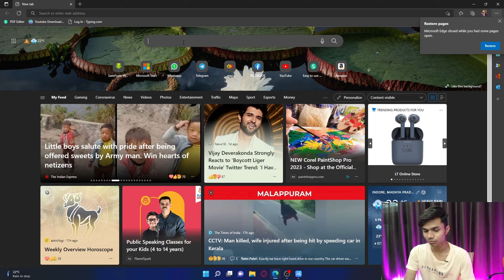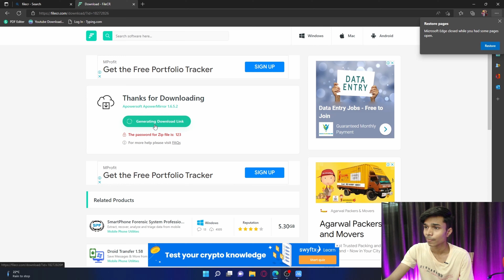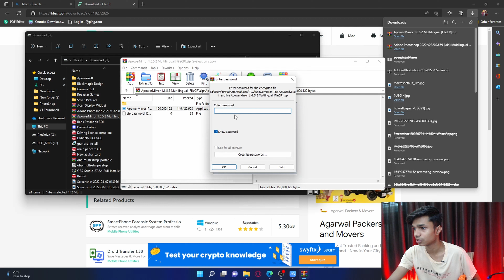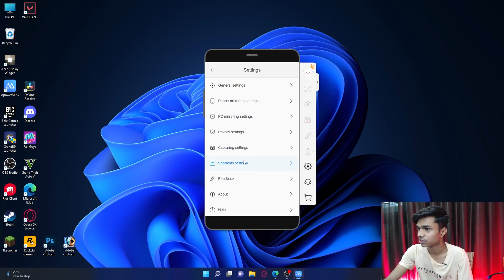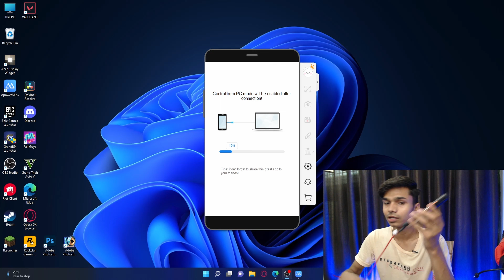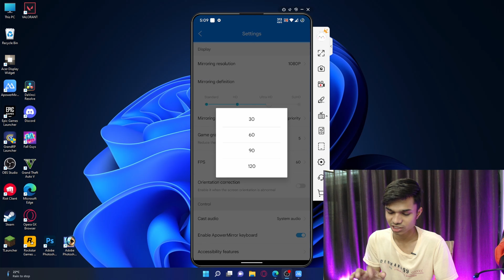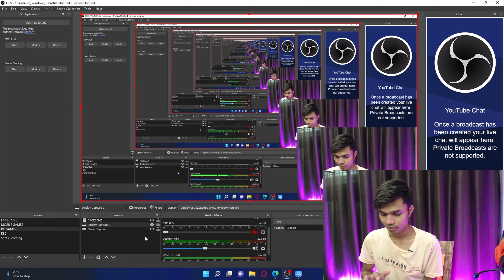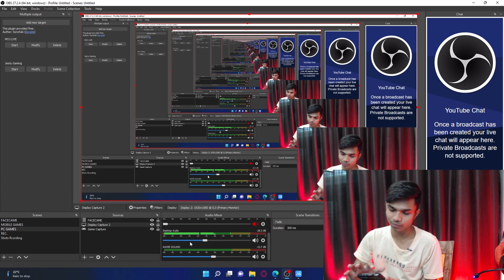HOW TO DO LIVE STREAM WITH GOOD AUDIO AND VIDEO QUALITY | CHEPEST WAY TO DO LIVE STREAM WITH NON MHL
1. HOW TO DO LIVE STREAM WITH NON MHL DIVECE LIKE REDMI ,REALME AND POCO WITH GOOD VIDEO  AND AUDIO QUALITY

IF YOU FOUND ANY ISSUE CONTACT ON INSTA AND DISCORD

PC Spec
Processor       - AMD Ryzen 7 5700G
Graphic Card  - Nhi h Bhai (me garib hoon)
Motherboard  - ROG Strix X570-F Gaming ATX Motherboard
Ram                 - G.SKILL Trident Z RGB 16GB (2 * 8GB) DDR4 3600MHz
Memory          - Kingston NV1-E 500GB M.2 2280 NVMe PCIe Internal SSD
Power Supply- Ant Esports VS600L 600 Watt Power Supply
Cabinet           - Coconut X2 Mid-tower Gaming Cabinet

WebCame   - Logitech C922 Pro Stream Webcam
Keyboard    - Flipkart SmartBuy KM-2006W Wireless Keyboard
Mouse         - Flipkart SmartBuy KM-2006W Wireless Optical Mouse
Mic               - Boya By-M1 3.5mm
Headphone - Ant Esports H530 ( Red Color )
Mobile         - Poco X3 Pro (6/128GB)
Mobile         - Honor 9lite   (3/32GB)

Background Light  - 2x( wipro Next 20W Smart LED Batten )

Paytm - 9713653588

Thanks For Wachting ... @StylishisLive